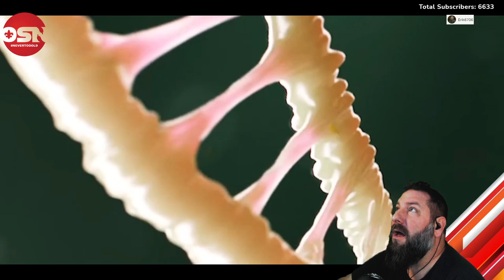FIRST REACTION - BEYOND CREATION - Earthborn Evolution INSANE MUSICAL CHOPS!!!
Help me discovery what I have been missing!

Without your support we cannot make this Channel happen.  I need help finding what I have been missing!! Can you help me?